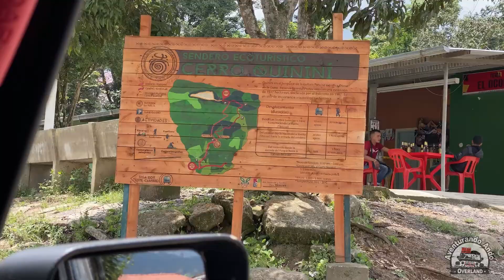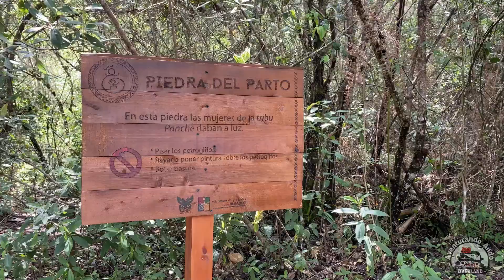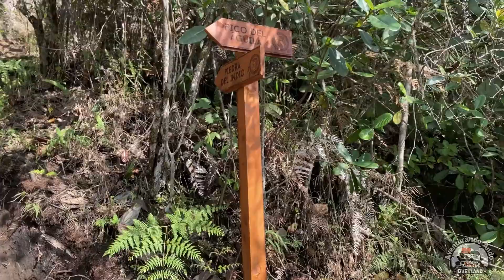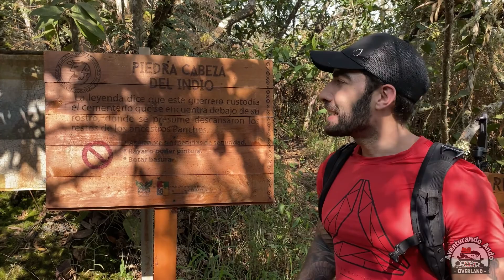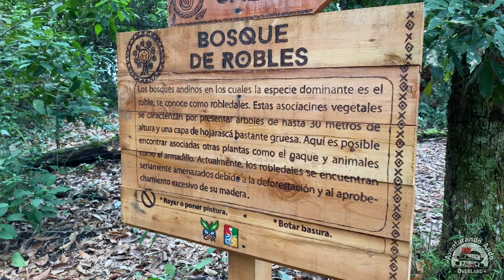CERRO QUININÍ - TIBACUY / TERRITORIO SAGRADO // Como llegar, aventura cerca a Bogotá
¿Sin saber a dónde ir cerca a Bogotá? Aquí te dejo este gran destino, AVENTURANDO El Cerro de Quininí, a solo 2 horas de Bogotá podrás encontrar una sagrada montaña de formaciones rocosas donde se puede divisar todo el cañón del Sumapaz y el valle del Magdalena.  Vistas que te dejarán sin aliento y palabras;  ¡y un descuido puede resultar en una muerte inminente!...

Soy Juan Pablo un apasionado por el Overlanding, viajo por tierra en mi Jeepeto, recorriendo diferentes lugares de Colombia en búsqueda de aventuras.

¡Únete y aprende de mi recorrido en Aventurando Ando Overland!